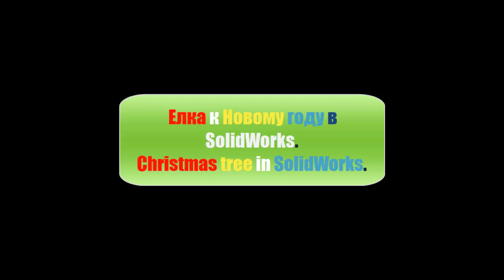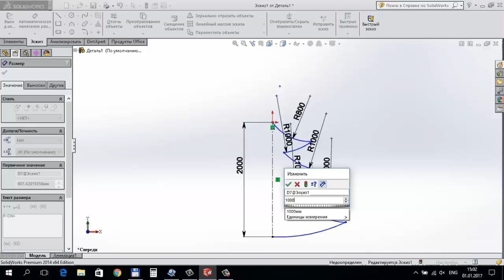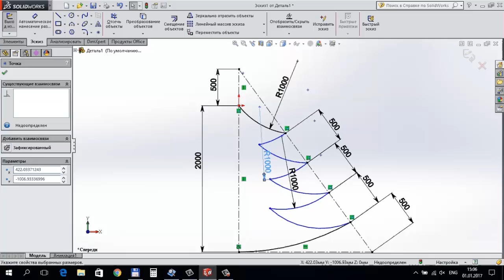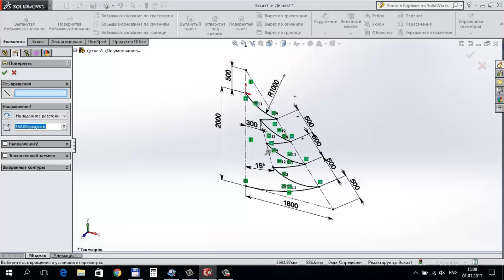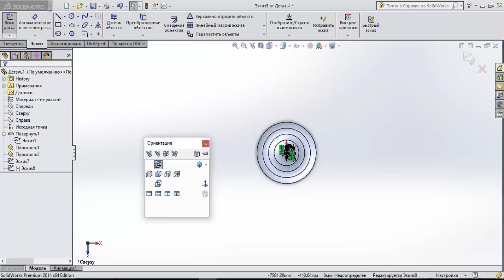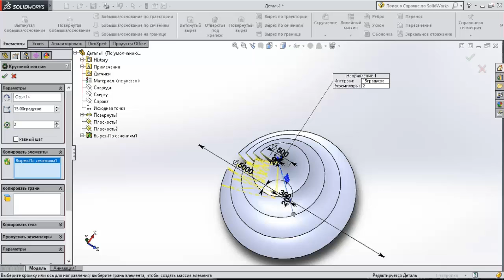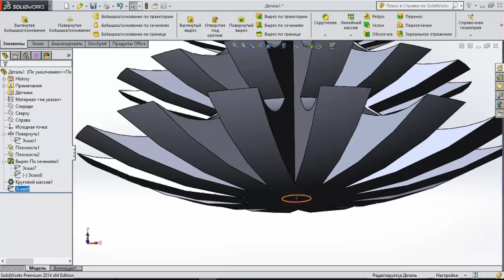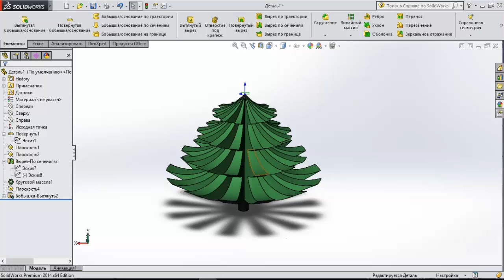Елка к Новому году в SolidWorks Christmas tree in SolidWorks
В видео показан процесс рисования елки к Новому Году в SolidWorks.